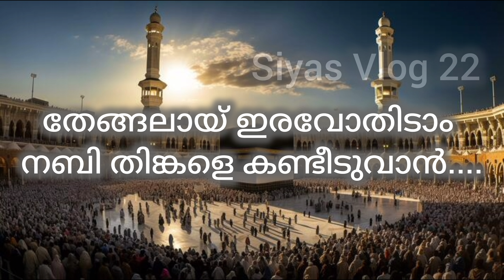26 നബിദിന ഗാനം 2024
nabidinasong 2024#siyasvlog22